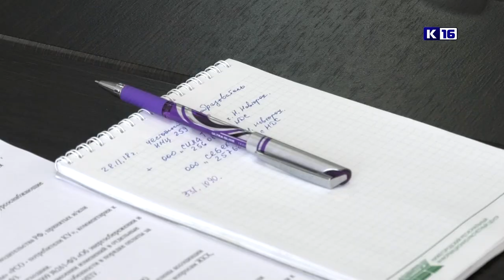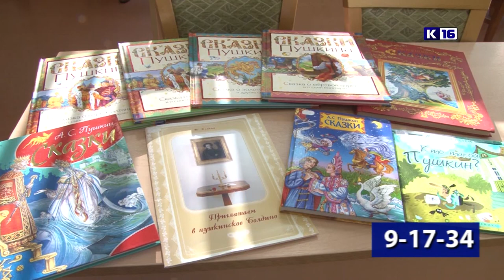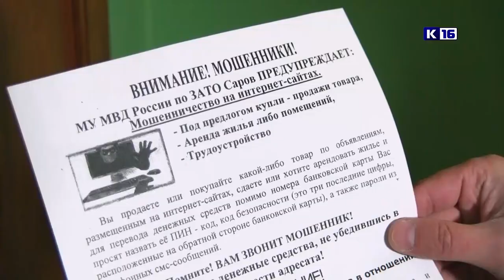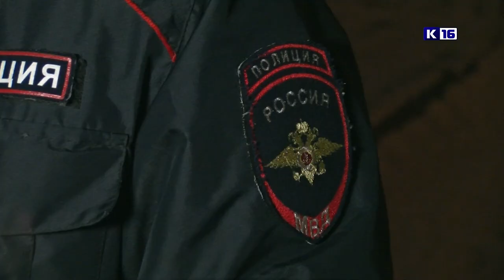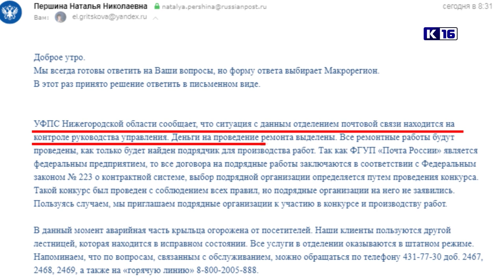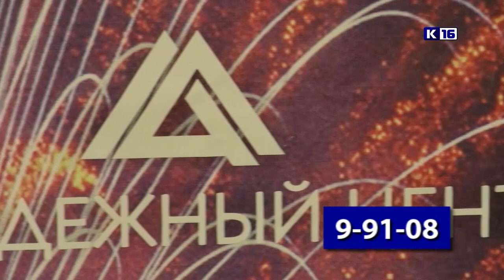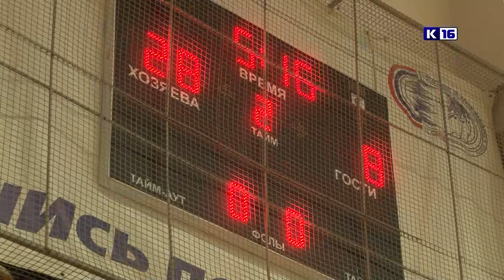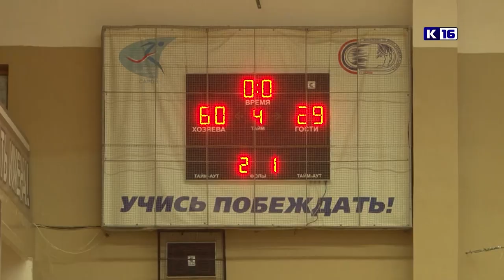Новости Сарова 29.11.2018